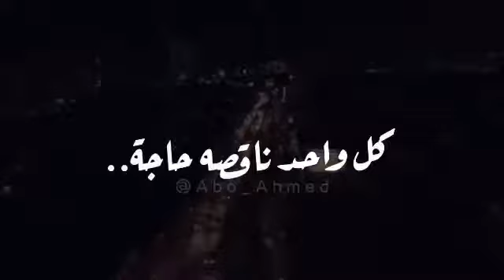المهم انك تعيش مع حد متطمن معاه 🤗🤍🎶صباحكم جميل 😍🤍